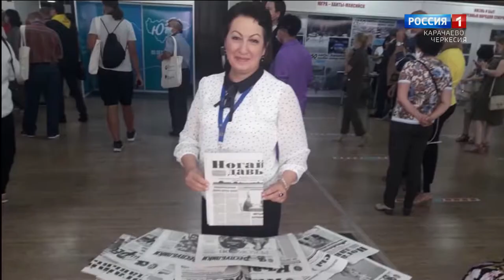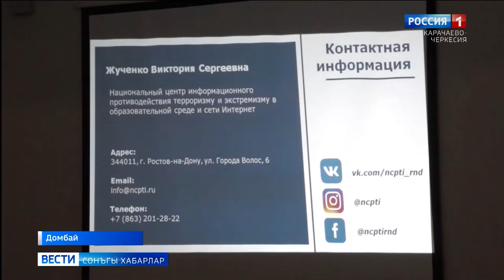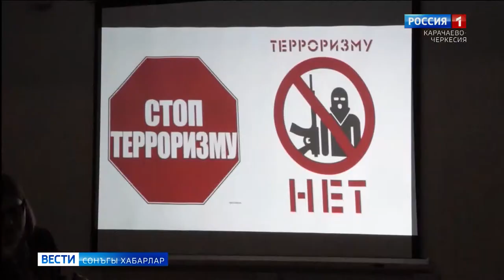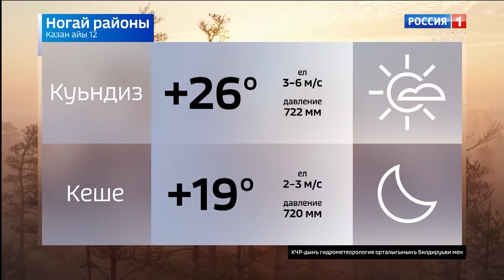Вести на ногайском языке 12.10.2020